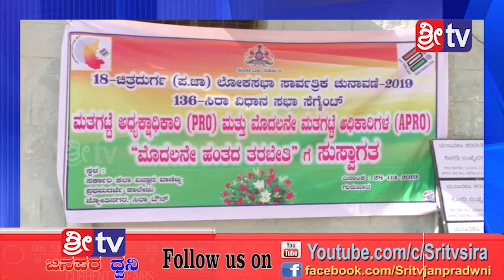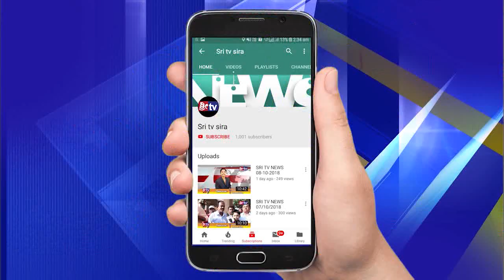Sri tv News 28-03-2019